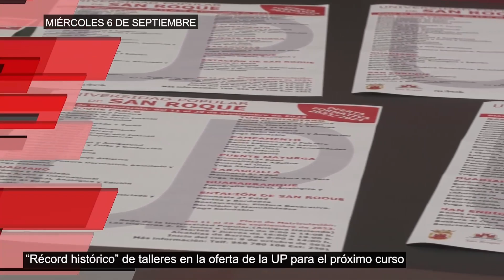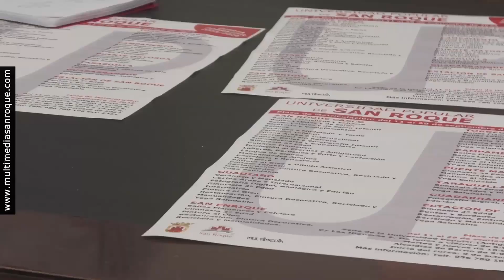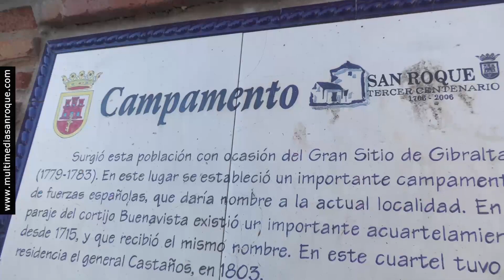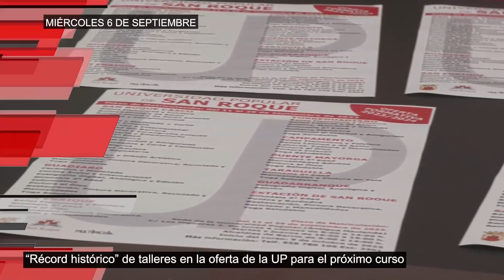INFORMATIVO MIÉRCOLES 6 SEPTIEMBRE 2023